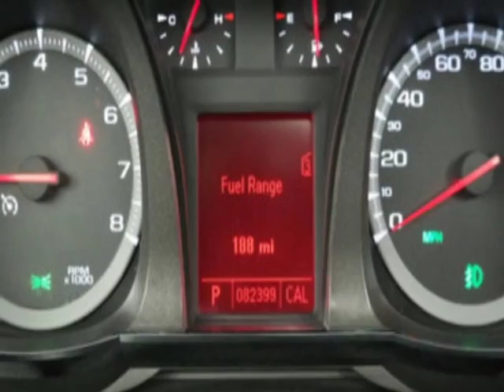2011 GMC Terrain FWD 4dr SLT-1 SUV - Jersey City, NJ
New Jersey State Auto Auction, Jersey City, NJ - GMC Terrain FWD 4dr SLT-1 Leather Sunroof Bbackup Camera -Owner